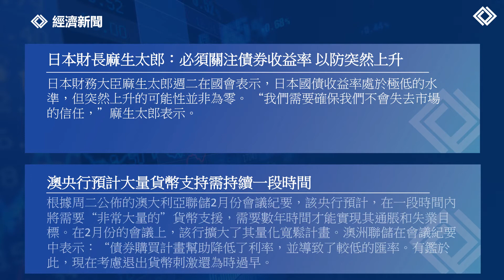每日市場前景 | 16日2月2021年